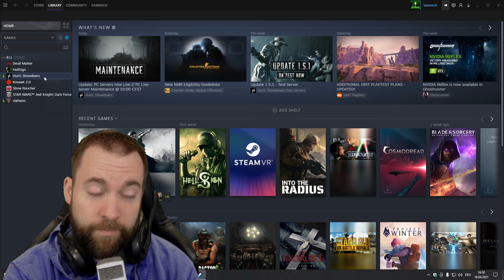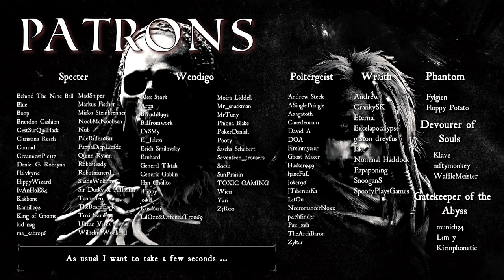💀 Hunt Hardcore Mode 💀 Warning! Contains Starshell gameplay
Because Hunt isn't already hard enough kappa

The command: +hud_hide = 1

00:00 Intro & How-To
02:13 Duo - Starshell OP
08:40 Duo - Zorngeist
12:28 Solo - The cuddle
14:22 Duo - Zing and Sting
18:33 Duo - For whom the bell tolls
27:40 Solo - Quick Math

How I Long for Your Love - John T. Graham
Nightshape - Headlund